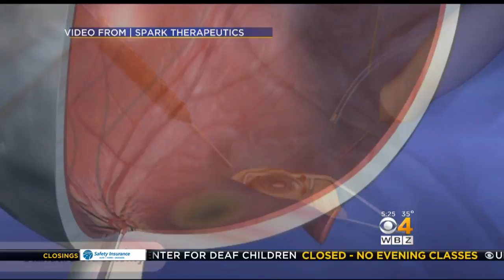Boy Hopeful Groundbreaking Gene Therapy Will Improve Vision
After groundbreaking surgery at Mass Eye and Ear, both patient and doctor are beaming, with hope. WBZ-TV's Liam Martin reports.